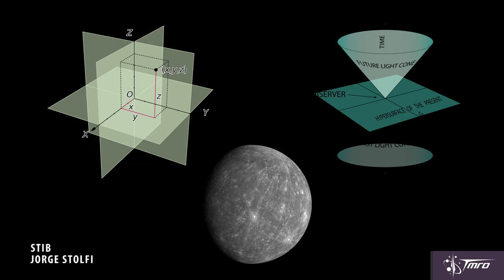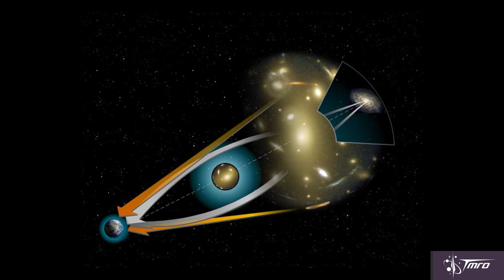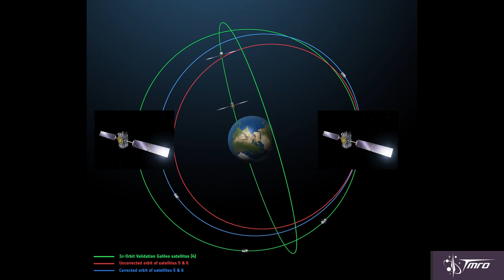100 Years of General Relativity - Spacepod 11/20/15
TMRO Chief Astronomer Jared Head takes a look at Einstein's Theory of General Relativity, which turns 100 years old this month.